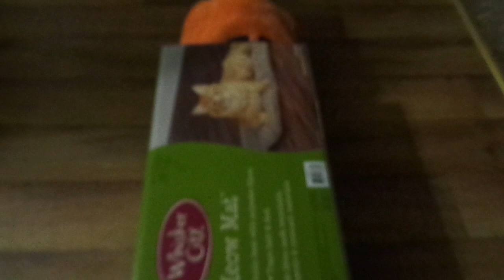old jack video 55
This is a old video of my Jack cat when he was younger.